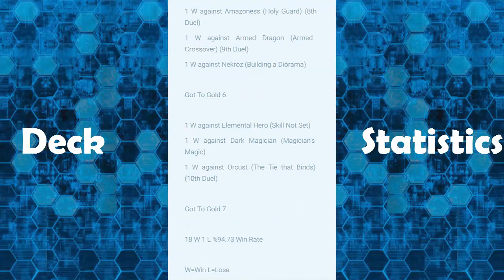New Magistus is Here! This Deck Steals Opponents Monsters During Their Turn?! [Yu-Gi-Oh! Duel Links]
00:00 Opening
07:12 Deck Statistics
07:24 VS Dark Magician - Odd Eyes (Magician's Magic) (1st Duel)
08:31 VS Blue Eyes (Alternative Evolution) (2nd Duel)
09:35 VS Dark Magician (Magician's Magic) (3rd Duel)
11:35 VS Six Samurai (The Tie that Binds) (4th Duel)
12:21 VS Odd Eyes (Raging Pendulum) (5th Duel)
14:27 VS Jinzo (Trap Search) (6th Duel)
16:13 VS Gouki (Three Effects!) (7th Duel)
17:52 VS Amazoness (Holy Guard) (8th Duel)
19:21 VS Armed Dragon (Armed Crossover) (9th Duel)
21:09 VS Orcust (The Tie that Binds) (10th Duel)
23:19 Ending